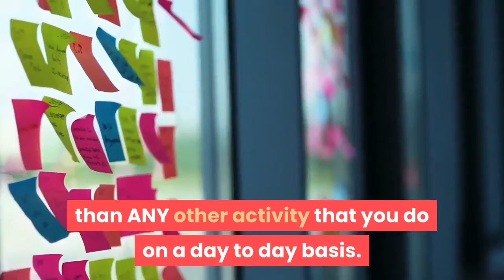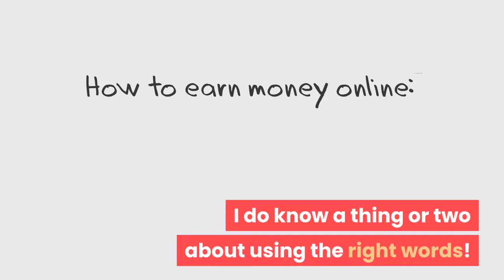eagle emails - eagle emails review + bonuses | 💸make easy money with emails💸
Contribute to Support T3ch Reviews Learn email marketing step by step secrets Go here now with my bonuses page
Act Now and download my Huge bonuses

WHAT IS EAGLE E-MAILS ALL ABOUT?

Eagle emails review - plus exclusive bonuses - (eagle emails review).

Eagle emails review demo bonus - how to make email swipes unique:..

Review of eagle emails by dawud islam from the elite tigers group.

Eagle emails review + bonuses | 💸make easy money with emails💸.

Eagle emails - learn email marketing step by step secrets.

How to get your emails opened - eagle emails review.

Get eagle emails and bonuses here: .

Making and sending messages to clients and potential clients Eagle Emails review is one of the most criticizing of web and partner progressing.

Eagle Emails Review · Eagle Emails Bonus.

This is the perfect product for eagle emails ;) ..

In eagle emails you will learn how to write great e-mails  using several different methods and techniques across several modules.

How to get your emails opened.

American eagle outfitters exec: 70pc of emails opened via mobile devices.

We Aim To Help You Make The Right Decision Before Purchasing, We Express Our Opinions And It’s Your Responsibility To Verify Any Claims Before Making A Purchase. WithMe Join My List for exclusive training and Digital Product review, demo and bonuses